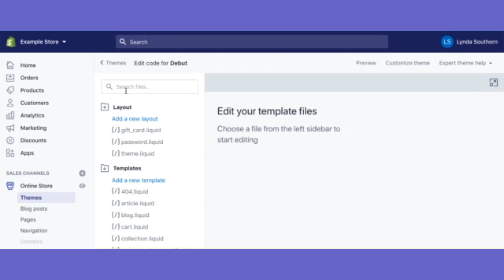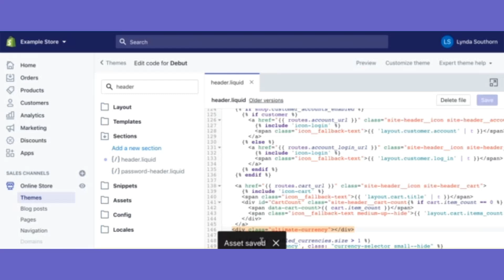Step by Step Guide | Add Auto Multi Currency Converter by Conversion Bear to your header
See how to add Auto Multi Currency Converter by Conversion Bear to your Shopify Store header.
Questions?